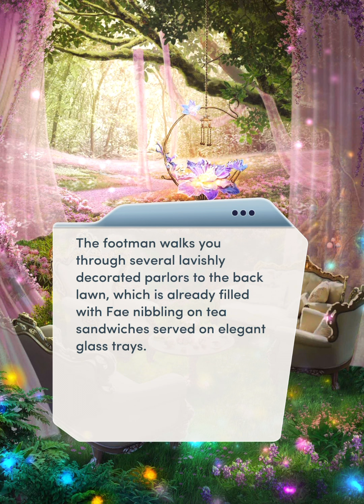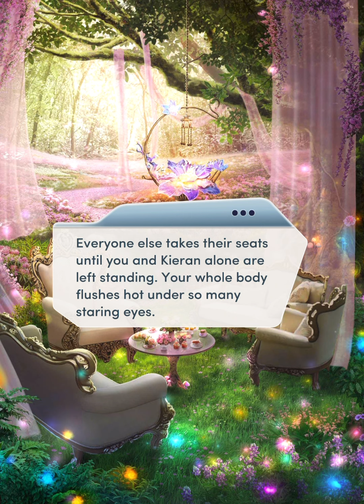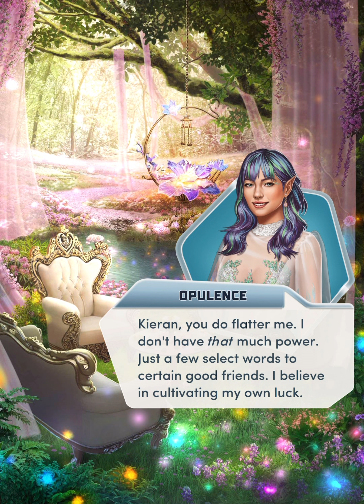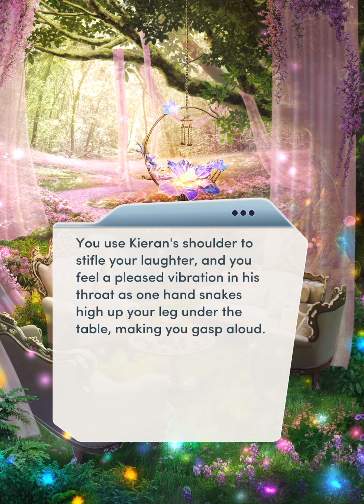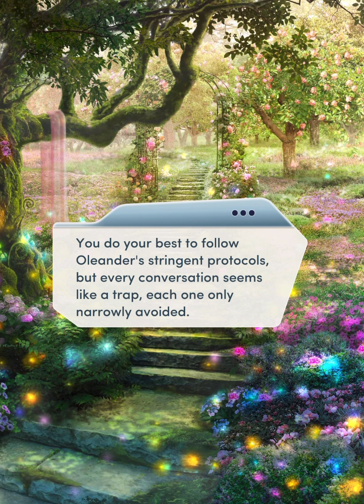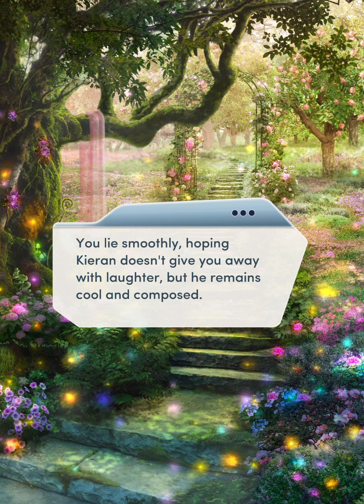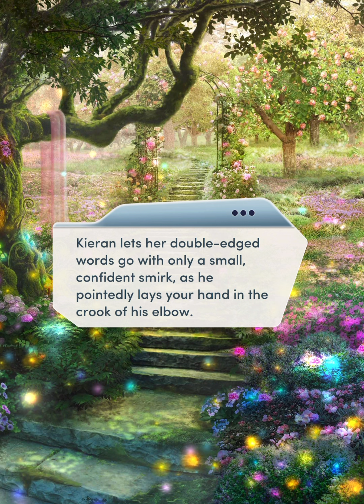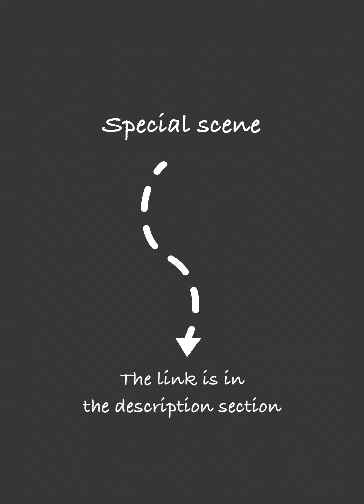Choices: The Cursed Heart Book 2 Chapter 4 ⩷ The Frolic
You accompany Kieran to a former suitor's party, where devious games of business and pleasure test your new skills to their limits.
Kieran special scene :
You can follow this game
And listen Pixelberry Soundtrack
PlayPixelberry